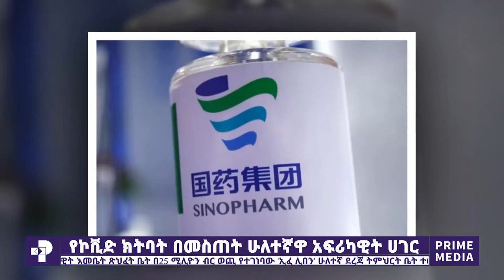ዜና ፕራይም ጥር 3 | Prime Media